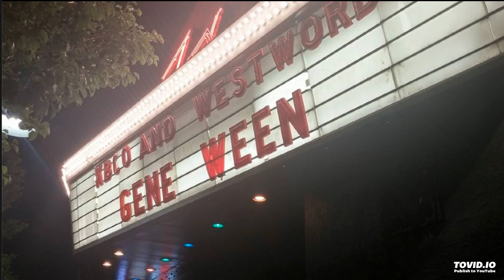Gene Ween (6/20/15 Boulder CO) - Freedom of 76